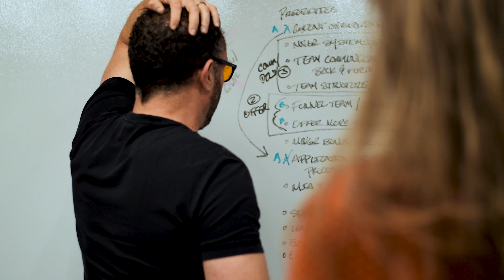The Habit That Puts Entrepreneurs Out Of Business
Somewhere in the deep recesses of our minds, we know what we should do – who we should be and what contribution we should be giving to the world. But too many of us don’t know the steps to get there.

See, there comes a time when the momentum you're able to create on your own simply isn't enough. You can't hustle any longer. You can't write another email, or make another call - you simply can't create the dent you know you were meant to alone.

The challenge is to build a team around the result and contribution you want to make. That is when entrepreneurial ascension occurs.

Grow your business. Get your life back.
∞ Alex Charfen

GROW YOUR BUSINESS SECTION

Download the 40-Hour Year free training to implement these habits into your business

This Document is AMAZING:
 "The Five Core Functions"

I obsessed over Billionaire Habits so you wouldn't have to. I learned incredibly valuable lessons that I want to share with you.

Alex Hormozi uses this exact framework in his business, and we have all seen how it has caused his business to blow up.

If you REALLY liked it and feel like we can help you grow your business, see if you qualify for a free strategy session

With gratitude,
Alex Charfen